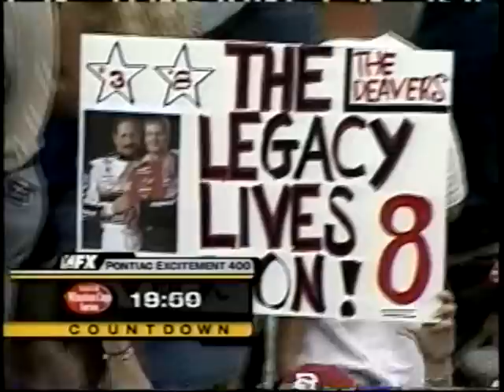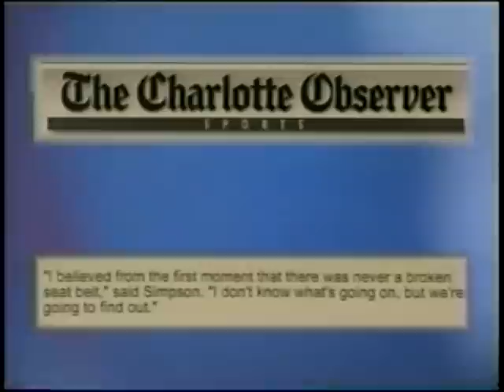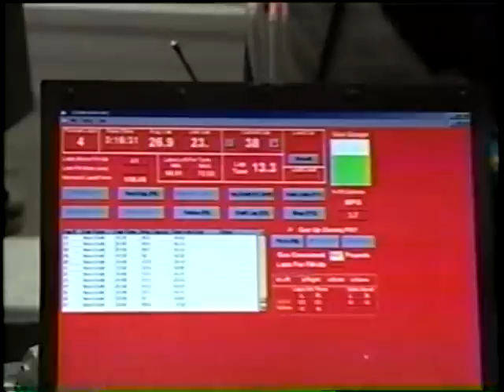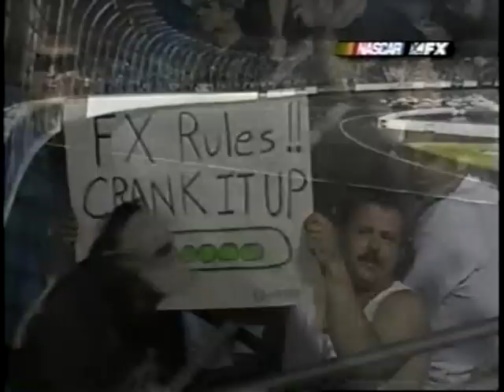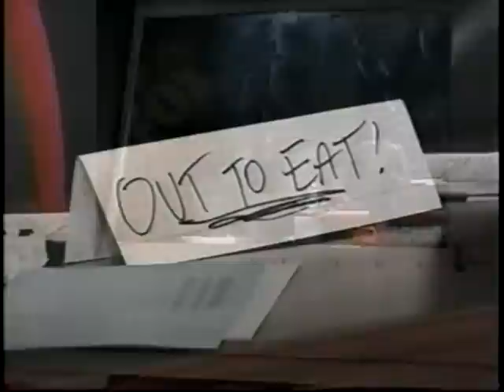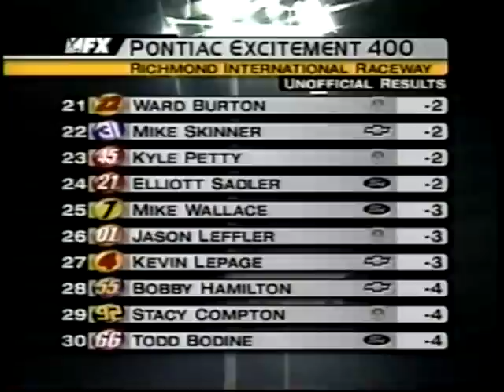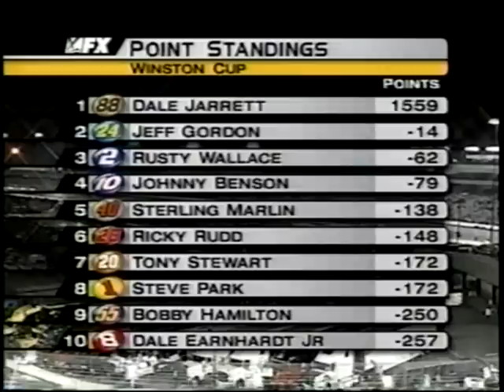2001 Pontiac Excitement 400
Credit to FX.